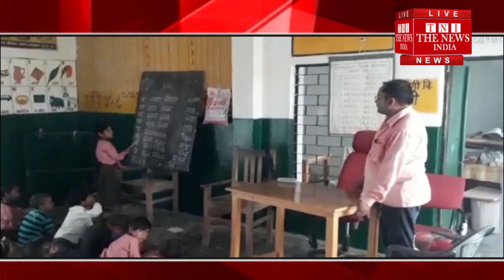उत्तर प्रदेश में प्राथमिक विद्यालय में बच्चों के भविष्य के साथ खिलवाड़ कर रहे टीचर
उत्तर प्रदेश सैदाबाद बीआरसी के अंतर्गत आने वाले प्राथमिक विद्यालय संग्राम पट्टी में  अध्यापिकाओं की  और लापरवाही मिली जोकि निम्नवत वीडियो में दिख रहा है जैसा कि जैसा कि मीडिया कर्मी द्वारा देखा गया